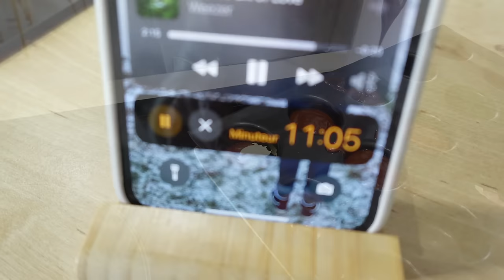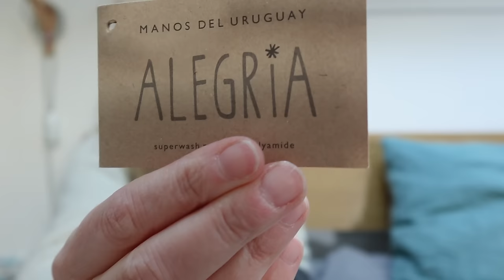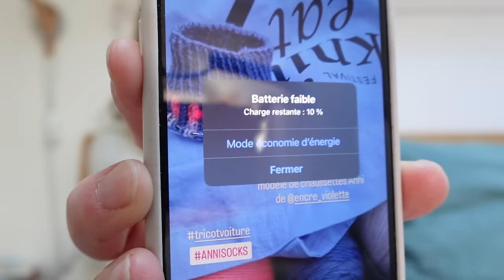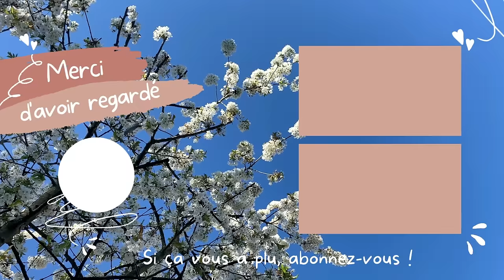Spring Vlog Avril 2024 1